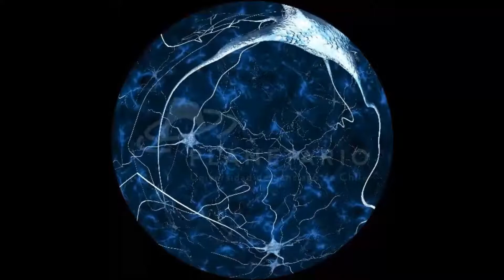El Universo del Cerebro - FullDome Short